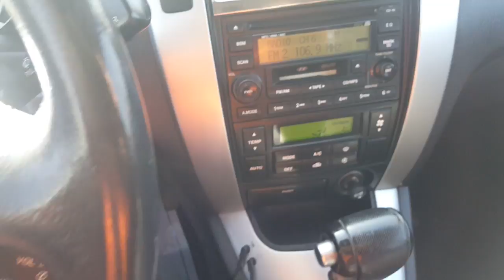TUCSON 2WD VGT 6U342563 SILVER